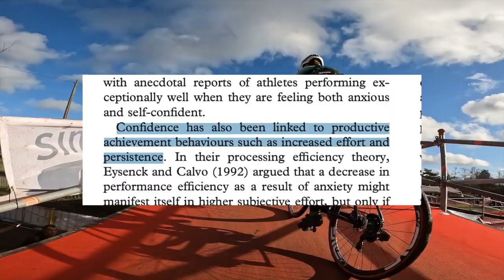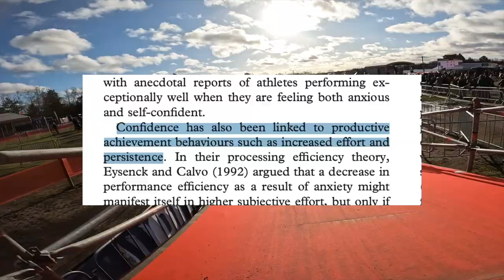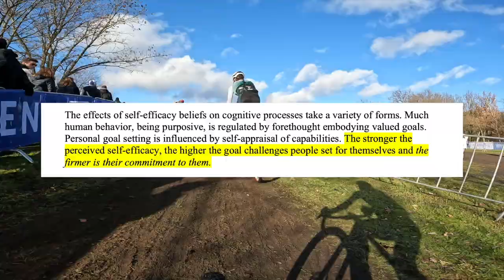Why Confidence Is Crucial For Athletes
In this video I explain the important role that confidence has in all successful accomplishments we undertake in life. Confidence effects how we set and acquire goals in al aspects of life including athletic performance. Are you under-performing? Maybe it has to do with your confidence.